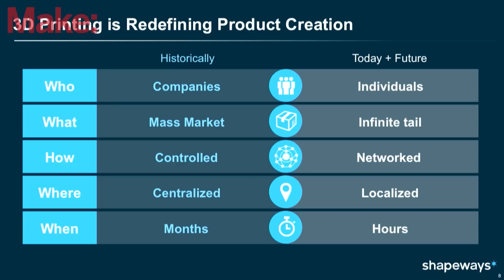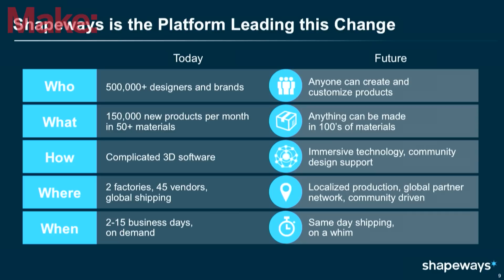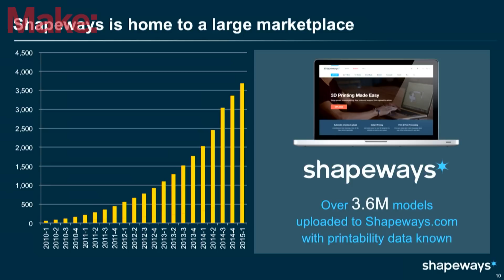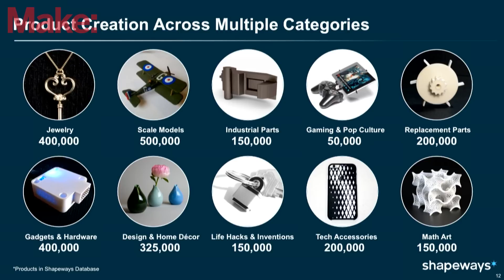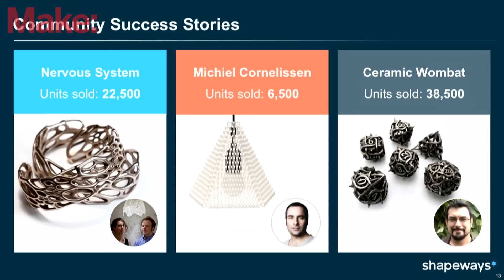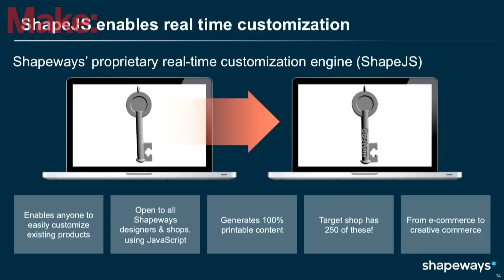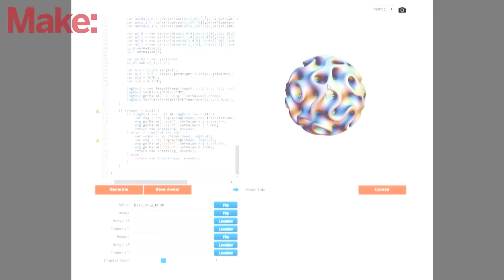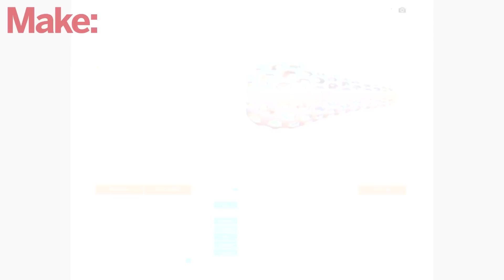The Business of Making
Peter Weijmarshausen of Shapeways talks about the business of 3d printing for Makers as end users.